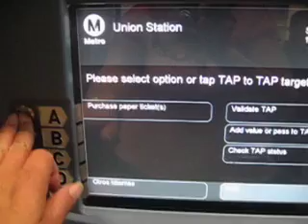Chinatown with Tsingtao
tsingtao